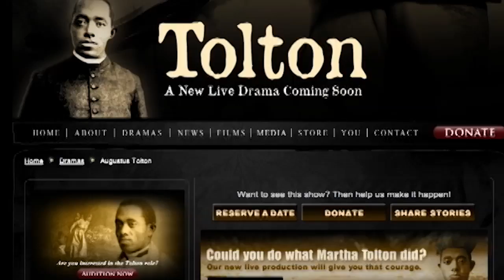Telling Tolton's Tale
Currents correspondent Konrad Aderer speaks with the President of St. Luke Productions, Leonardo DeFilippis, about St. Luke's casting call for a new play based on the life of Father Augustus Tolton, the first African American priest.